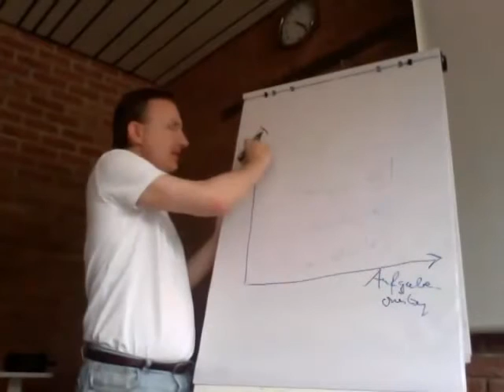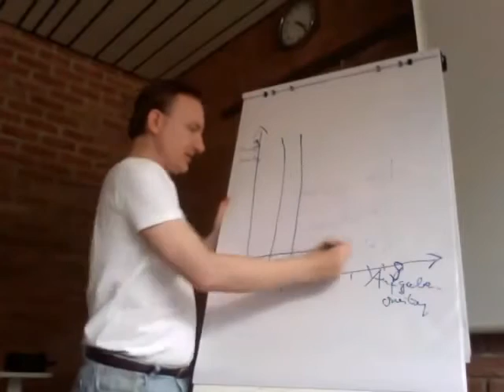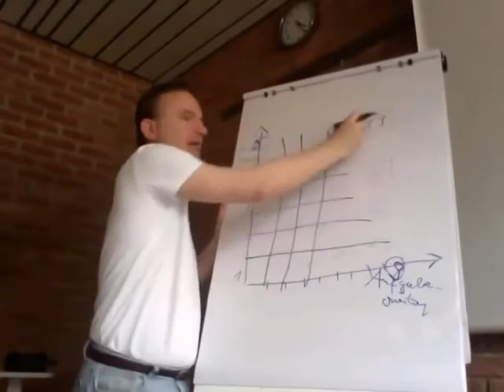Verhaltensgitter / Begriff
Was ist ein Verhaltensgitter? - Betriebswirt IHK